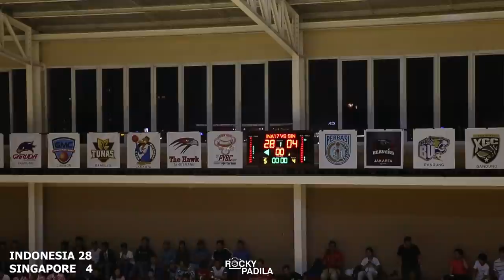Game Highlights: Indonesia U-17 vs Siglap Singapore (International Junior Tournament)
Game highlights dari International Junior Basketball Tournament antara Tim Nasional putra Indonesia U-17 melawan Siglap Singapore.